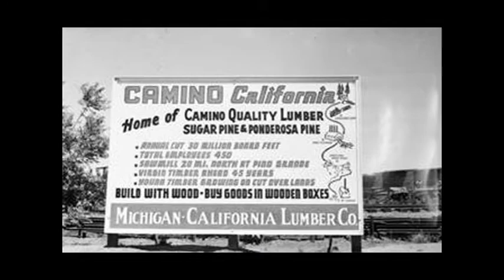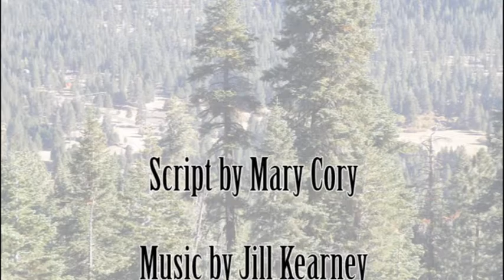Green Gold: A History of Logging in El Dorado County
Video from the El Dorado County Historical Museum.

This video featuring images from the El Dorado County Historical Museum's collection is part of a series created in collaboration with the El Dorado County Library in 2014. It recounts the rise of the local logging industry as the gold rush was fading.

The El Dorado County Historical Museum seeks to preserve and interpret the county’s rich history through exhibits and archives, and has a large collection of historical photographs depicting early Placerville and other communities around the county. Located in Placerville, the El Dorado County Historical Museum’s Research Room is open to the public with a large collection of local historical photographs, maps, records, newspapers, ledgers and other historical and government archival material. museum.edcgov.us